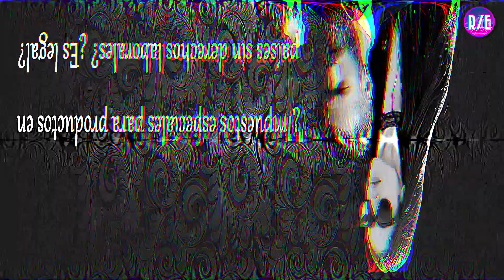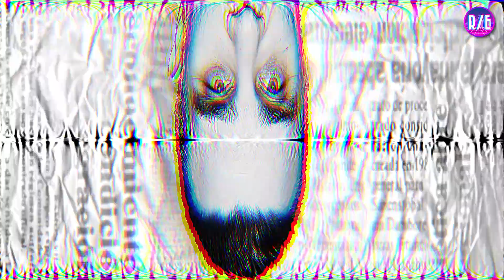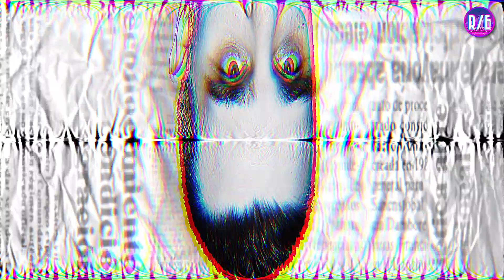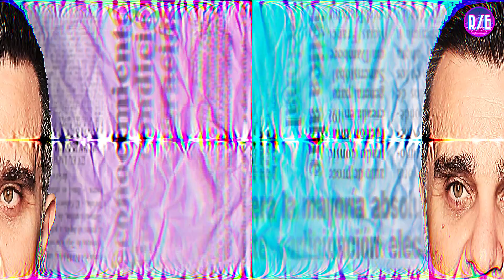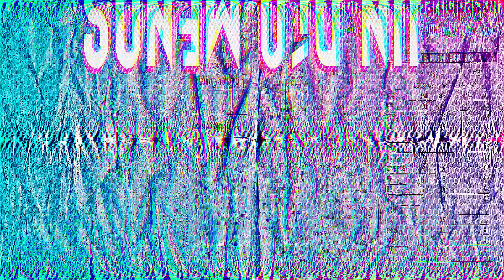¿IMPUESTOS contra la EXPLOTACIÓN LABORAL? - República Económica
Hoy respondemos a la pregunta de un suscriptor sobre los impuestos y la explotación laboral. ¿Podría utilizarse la política impositiva, el establecimiento de aranceles y la política comercial para evitar las malas prácticas en el trabajo? ¿Podría desincentivarse así la compra de productos fabricados en países sin seguridad laboral o sin suficientes derechos de los trabajadores? Hoy exploramos esta cuestión.